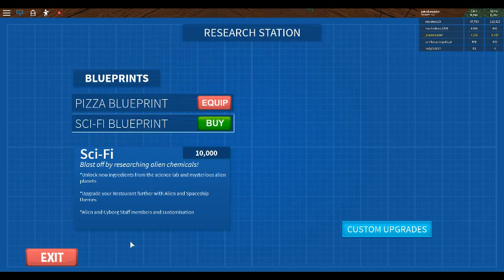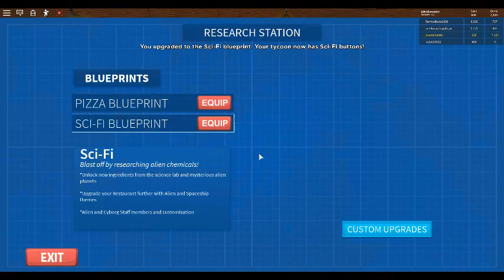Just a roblox gameplay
btw youtube rewind is at 16 million dislikes